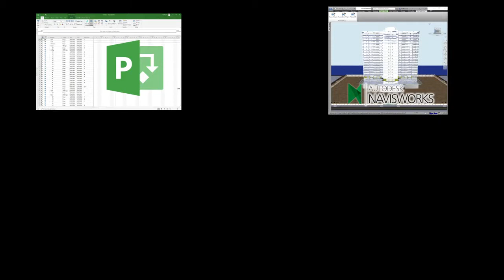Final Outcome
This is a simple 4D video to show how a building is built. In the playlist '4D Workflow (Navisworks & MS Project Schedule)', you can find different tutorial videos about how this video is made.